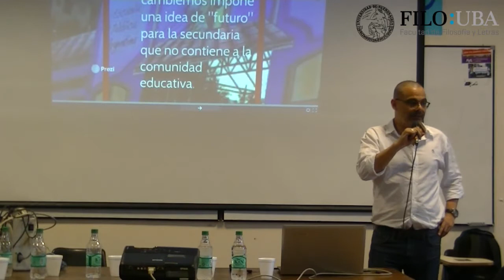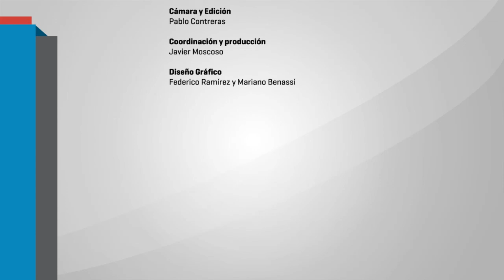Clase Abierta de Educación 2 - Problemas Pedagógicos Contemporáneos